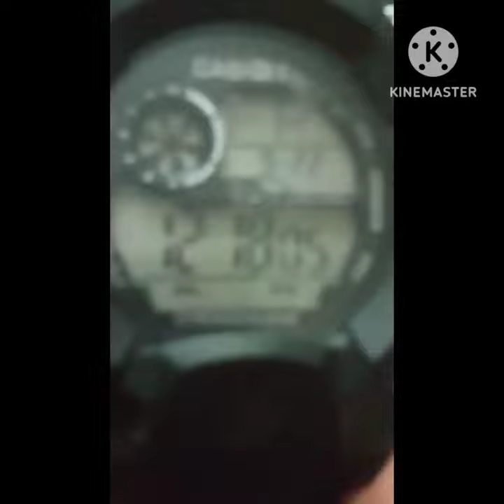Sports Watch Review